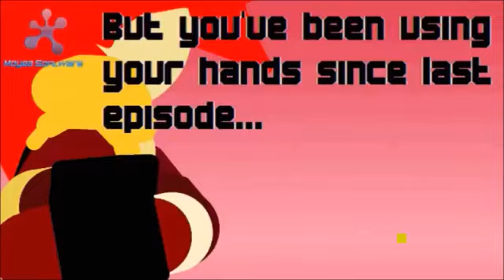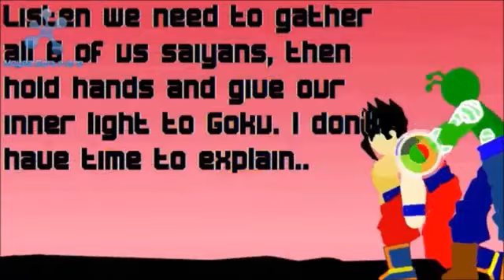Dragon Ball Pivot EP9 The True Super Saiyan God